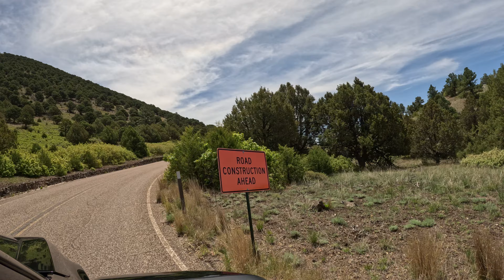Driving up Capulin Volcano!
Driving up Capulin Volcano / National Monument / New Mexico / June 2023

Hi, I'm Kendra! I have lived most of my life in Texas. I enjoy cooking & preserving food by canning. I love canning so much I started a small canning business in 2011 devoted to jams & pickles. I volunteer as the social media manager for our family cemetery and the family's yearly reunion. I have also volunteered for the State Fair of Texas as a judge in the Creative Arts Division for Canned Goods.  When I'm not doing any of those things we're camping or traveling.